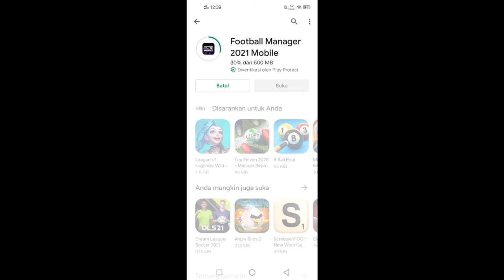REVIEW FOOTBALL MANAGER 21 MOBILE !!